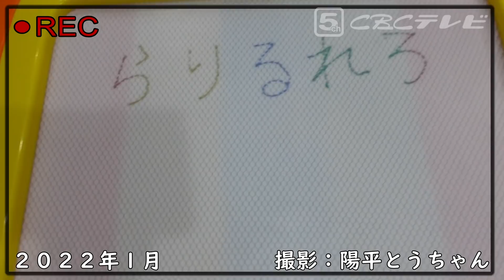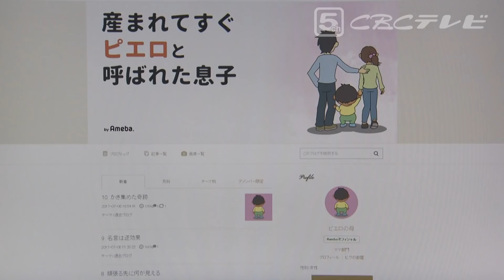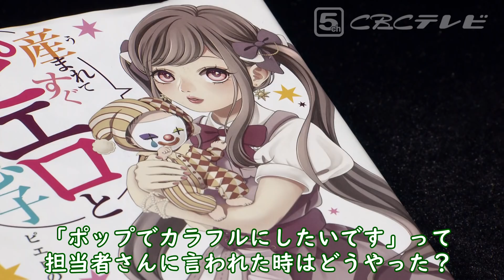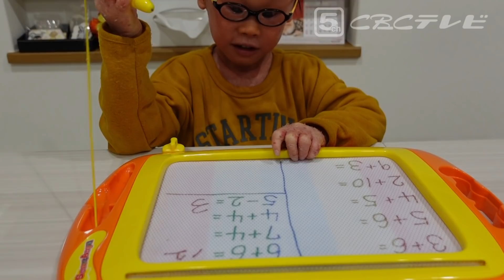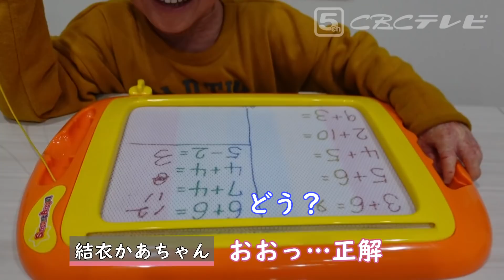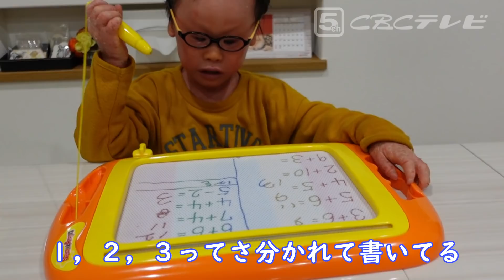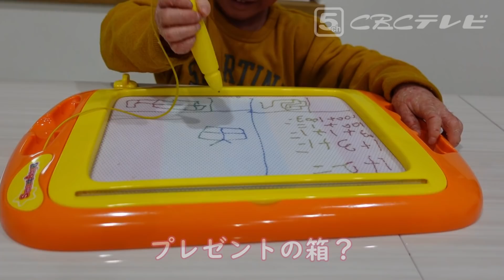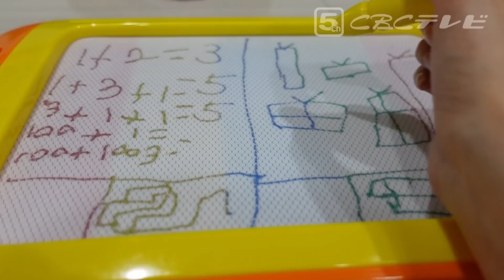賀久くんの両親に聞いてみたいこと。今回は‥ゆったり配信！「ピエロと呼ばれた息子」書籍化のワケ…CBCテレビ定期配信型ドキュメンタリー「道化師様魚鱗癬」第４２話 CBCドキュメンタリー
皮膚の難病『道化師様魚鱗癬』と闘う濵口賀久くん（５）。
今回は、両親のブログに視聴者の皆さんから寄せられた質問に回答します。
書籍化の理由や本の表紙のデザインについて…両親が語ります。
この他、賀久くんの勉強する様子もお見せします。
平仮名に足し算の勉強…途中、遊びの方へ脱線することもありますが、楽しみながら、ゆっくりと成長する５歳児の様子です。

魚鱗癬は皮膚が乾燥して、うろこ状になり、剥がれ落ちる病気で、中でも道化師様魚鱗癬は症状が最も重く、国内では、30万人に1人と言われている難病です。
この配信は、道化師様魚鱗癬（どうけしようぎょりんせん）と闘う賀久くんを追った定期配信型ドキュメンタリーです。

撮影：両親
両親のブログ「産まれてすぐピエロと呼ばれた息子」

ＣＢＣテレビ「チャント！」　月～金　午後3時49分から午後7時　愛知・岐阜・三重で放送中